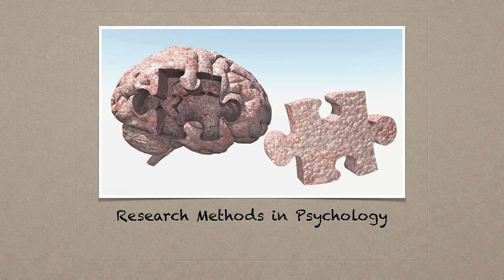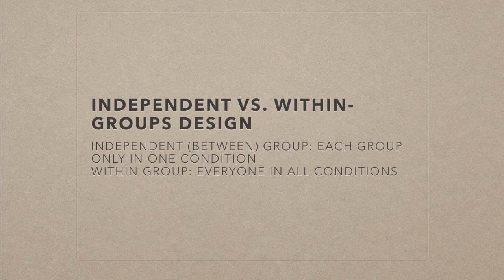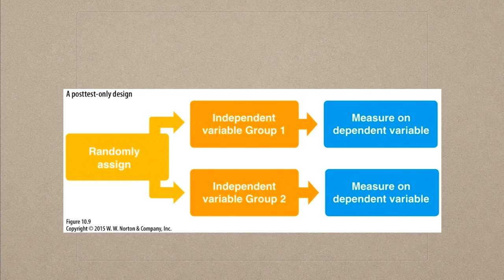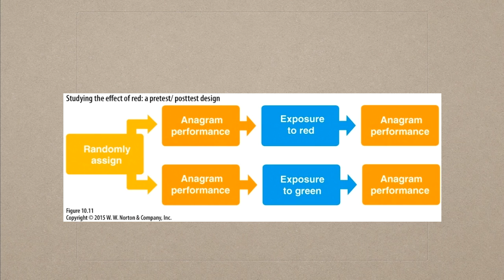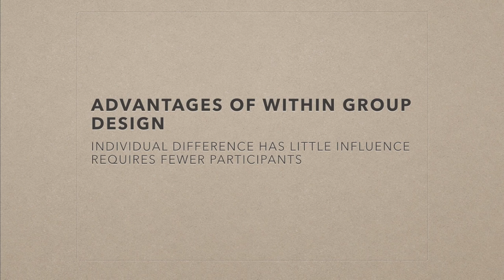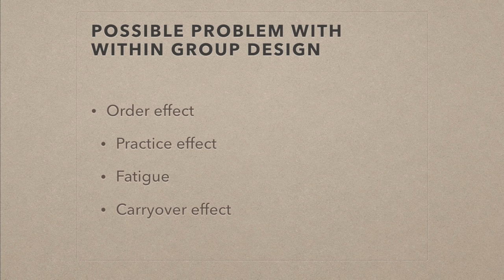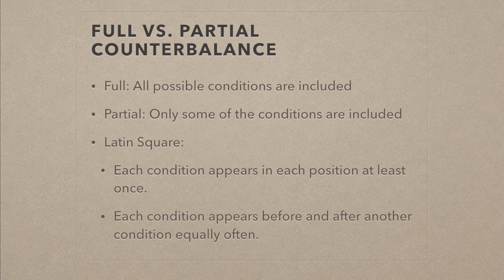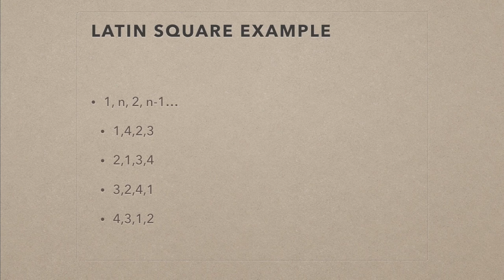10-2 實驗參與者間與實驗參與者內的設計